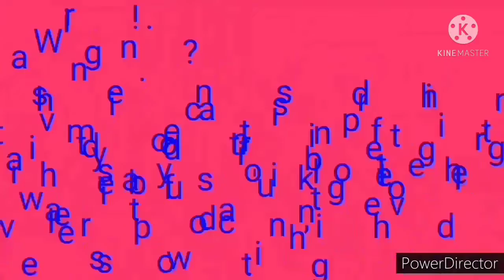white tiger vs yellow tiger parehong condition, ganda ng pinakitang Laban,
pls support my YouTube channel, click like, subscribe at notification bell para lagi kayo updated sa mga bagong uploads KO, salamat po mga ka exotic, share nyo na din po sa mga gaya natin mahihilig sa gagamba para maenjoy din po nila mga video natin,